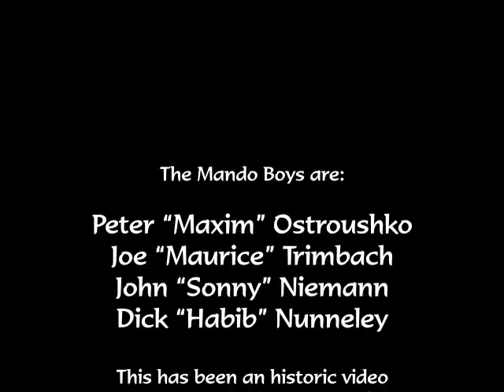The Mando Boys at the 1988 Old Songs Festival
Peter Ostroushko and the Mando Boys had everyone giggling in this performance from the 1988 Old Songs Festival of Traditional Music and Dance in Altamont, New York.